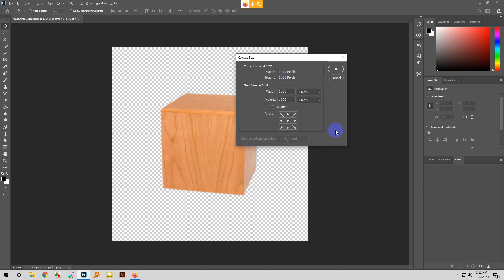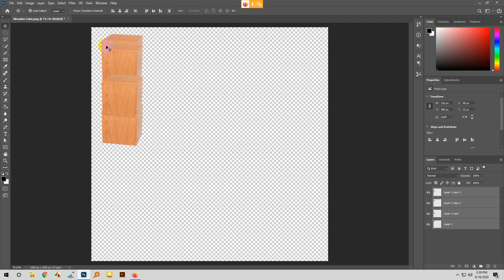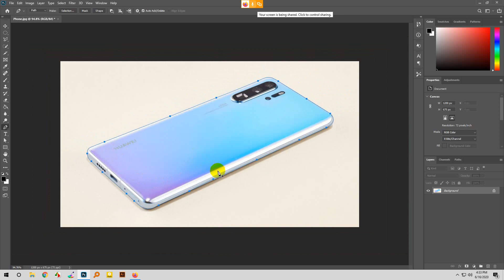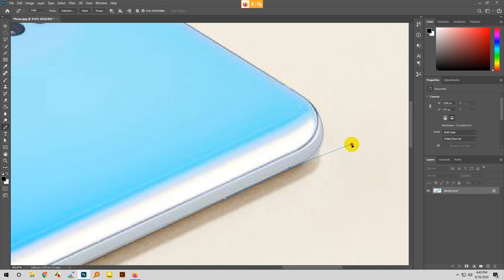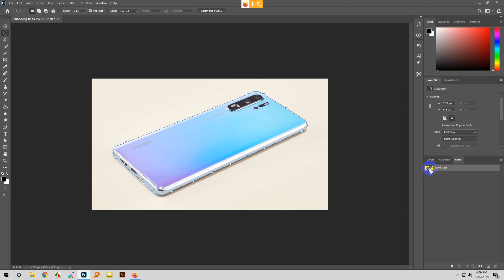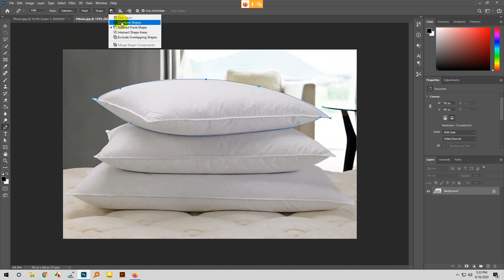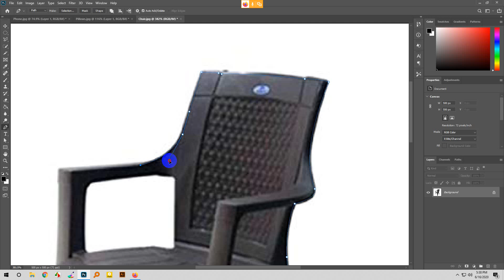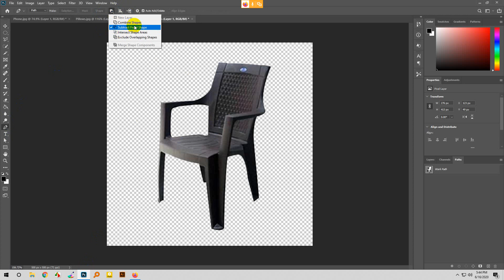LEDP Graphic Design Class 3 (Shariatpur) - Pen tool